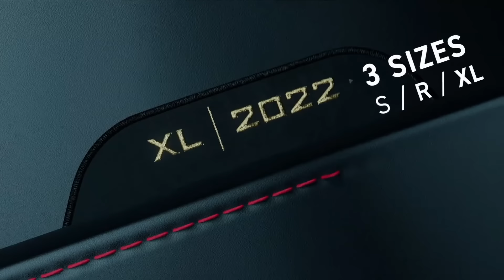Made in Brazil vs Leviatán - VCT Americas Stage 2 - W1D1 - Map 2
Anticipation for the 2024 season is at an all-time high, with the fiercest battles and most epic clashes just around the corner. Fresh off their Kickoff victory, Sentinels have solidified their status as a force to be reckoned with while G2 fights their way into the fray. Will Evil Geniuses take the Champions trophy for the second time in a row, or will LOUD bounce back for an epic international run?

We’re proud to work with our fantastic partners throughout 2024: Aim Lab, iBuyPower, Red Bull, Secretlab, and Verizon.